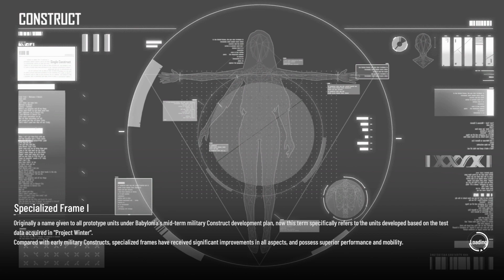Punishing: Gray Raven| أفضل شخصية لـF2P في اللعبة 😍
الحماس جدااا عالي للشخصية